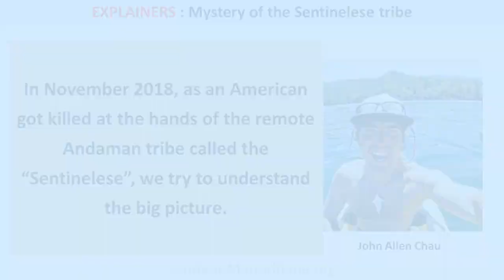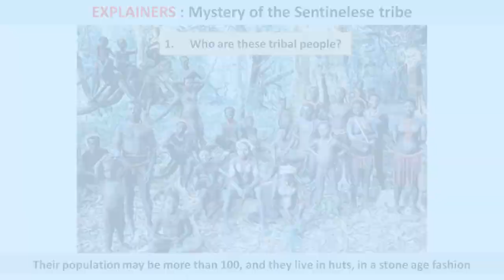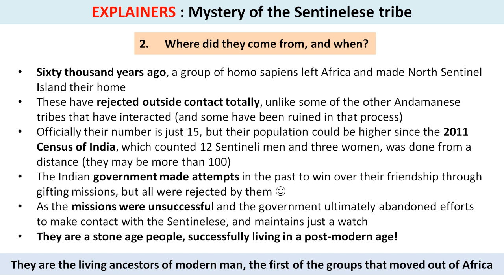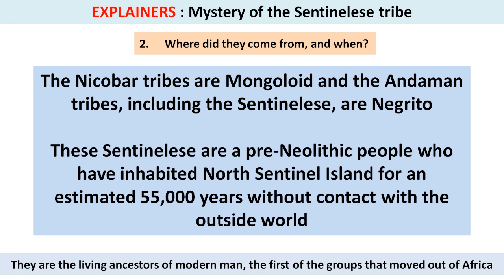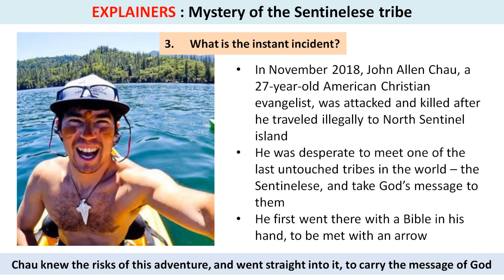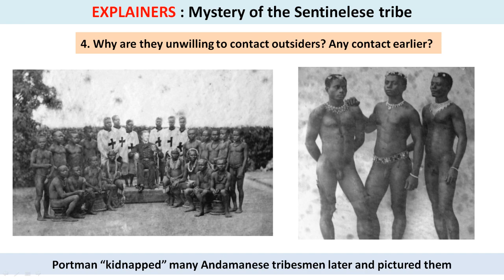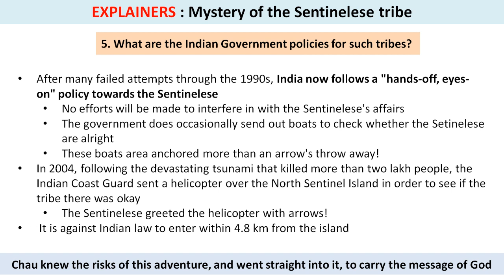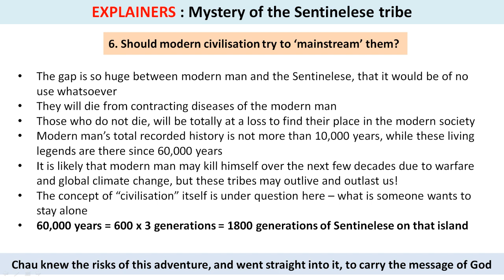Mystery of the Sentinelese tribe - Explainer by Sandeep Manudhane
*Mystery of the Sentinelese tribe - समझिये सरलता से *

The Sentinelese tribe on an island in remote Andaman chain is a group of people living in splendid isolation for more than 50,000 years! Any modern human interaction is resisted by them, as evidenced in the death of American evangelist John Chau. We go deep into this topic to bring some unknown facets of this mesmerising story of the most ancient of all peoples - the Sentinelese.

Sandeep Manudhane explains the story in a simple and effective way!

Useful for professionals, students, and all learners.